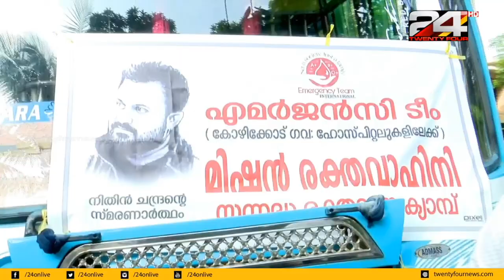രക്തദാനം ശീലവും ലക്ഷ്യവുമായി കണ്ട നിതിൻ ചന്ദ്രന്റെ വിയോഗം ഈ രക്തദാന ദിനത്തിലെ വേദനയാകുന്നു